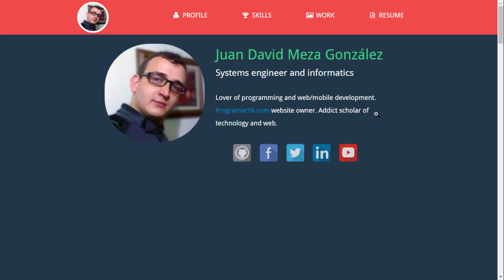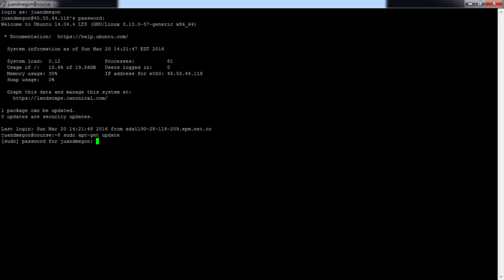A Super Secure VPS with DigitalOcean, Nginx and LetsEncrypt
Create and configure your own VPS step-by-step